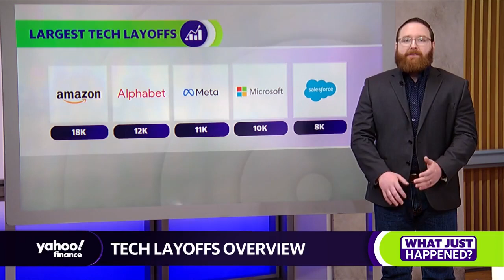Tech layoffs: Why Meta, Alphabet, and Microsoft are cutting jobs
Yahoo Finance Dan Howley joins the Live show to discuss tech layoffs.